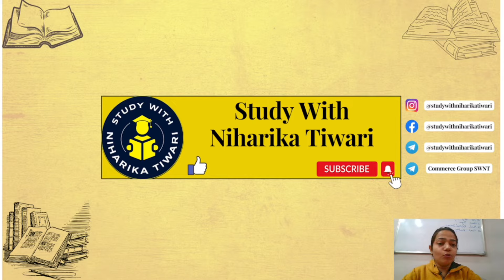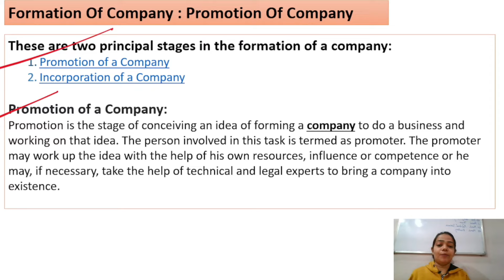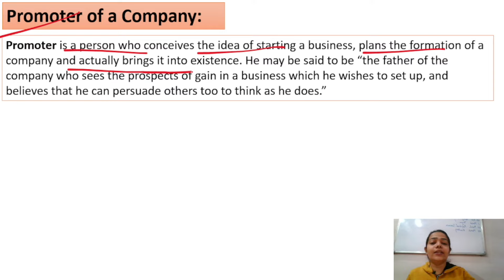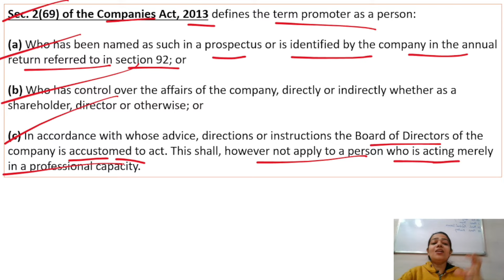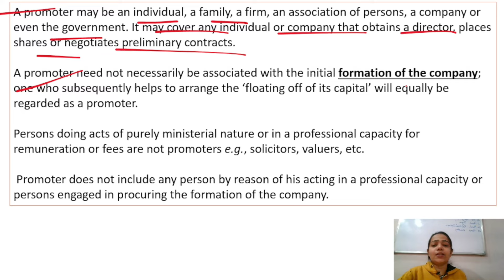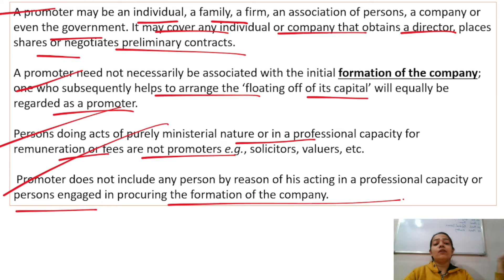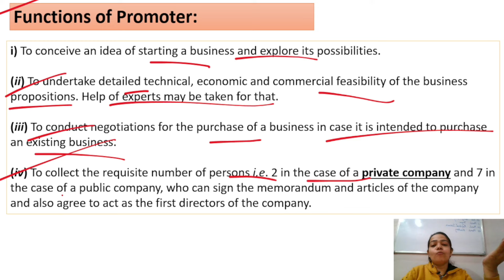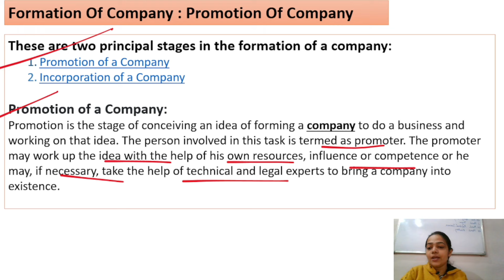Company Law | Formation Of Company: Promotion | BBA / B.COM | As Per NEP | Part - 3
Hello Everyone !!

This is Niharika tiwari  as you all know that Company Law is one  of the important subject in BBA , B.Com , MBA and M.Com...

So in this video  I have given you a brief explanation about Company Law as your subject ..

In this I have explained in very simple way  about Company Law important topic regarding formation of company 1st stage Promotion. In video I have covered about promotion meaning , features and who is promoter , functions of promoter in detail.